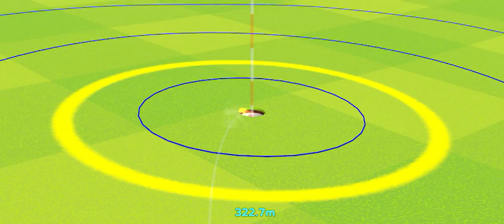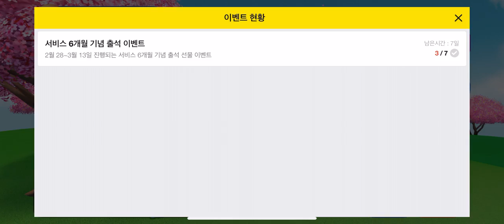프렌즈 샷 : 누구나 골프 ⛳️ S7 [2022/03/06(Sun)]